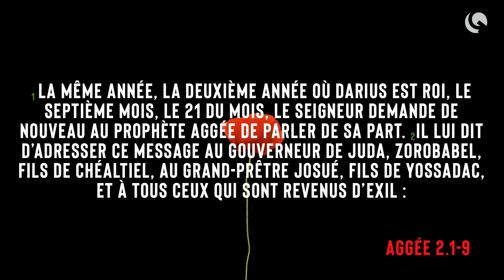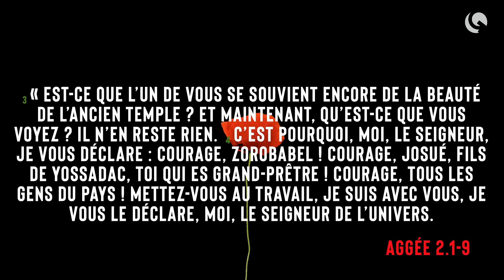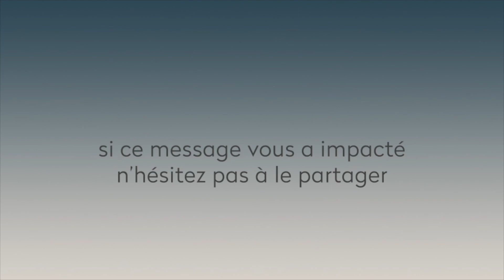Sèche tes larmes, ça s'en vient ! - Christophe Reichenabch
Message du 14 novembre 2021